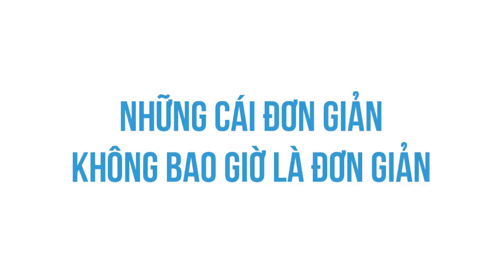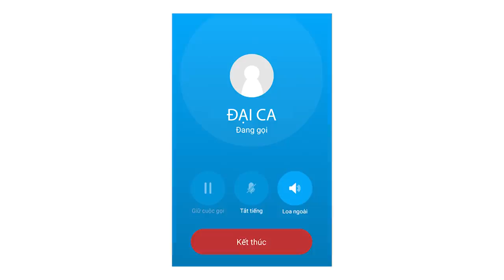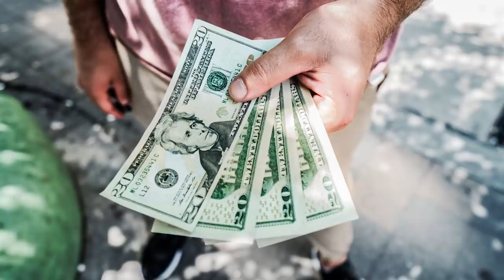CÀNG NHỎ CÀNG TO | Samurice | TÂM SỰ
Ghé Cửa Tiệm Spiderum ngay để rinh những chiếc áo đặc biệt:
CÀNG NHỎ CÀNG TO | SPIDERUM | SAMURICE | Góc tâm sự

Bài viết: Càng nhỏ, càng to...

Những nội dụng liên quan:
Du Học Mỹ của Sinh Viên Nghèo

 • Du Học Mỹ của Sin...
Khi ta crush một ai đó..

 • Khi ta crush một ...
CÔ ĐỘC KIÊU NGẠO - ÁI KỶ và bài học đắt giá

 • CÔ ĐỘC KIÊU NGẠO ...